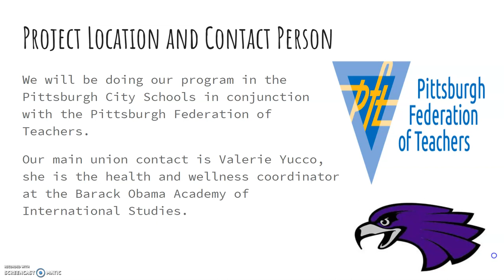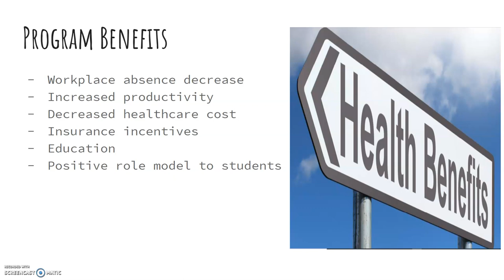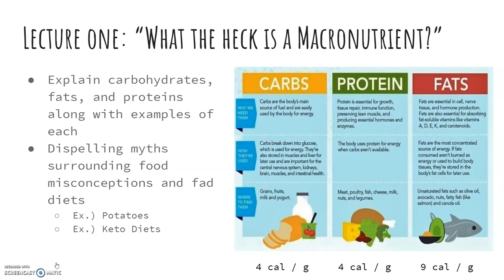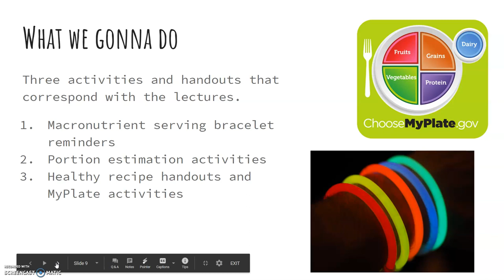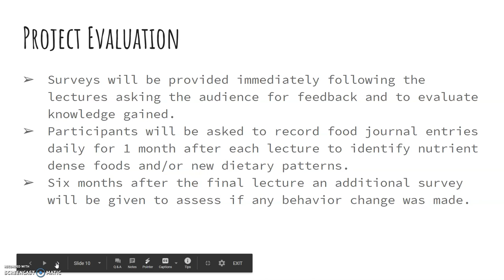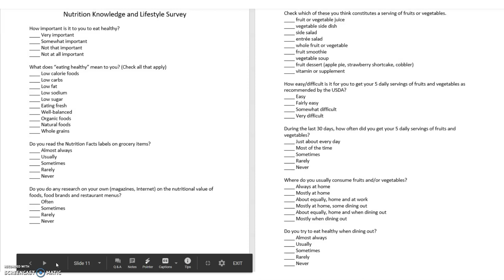Work site Wellness Group 5